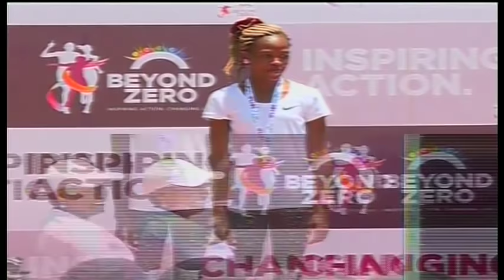Beyond Zero Half Marathon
BeyondZeroMarathon Half Marathon